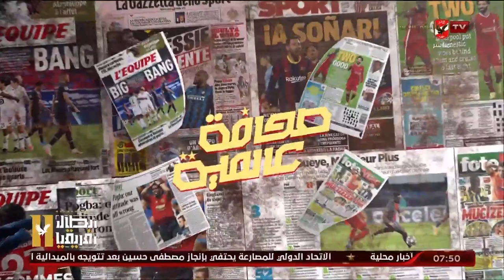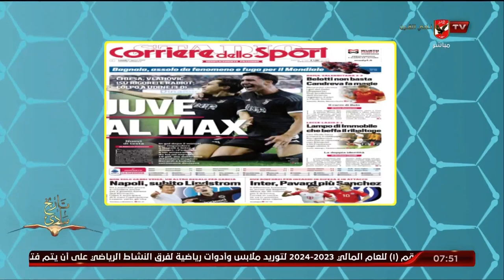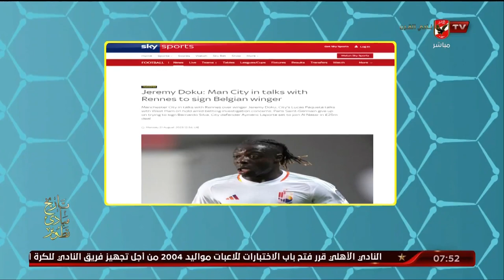هاني رمزي يستعرض عناوين الصحف العالمية